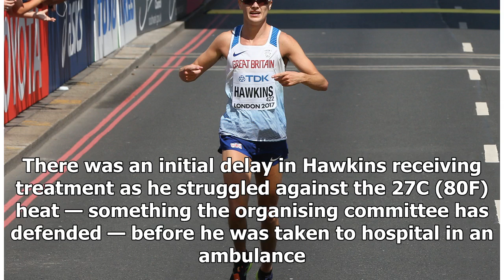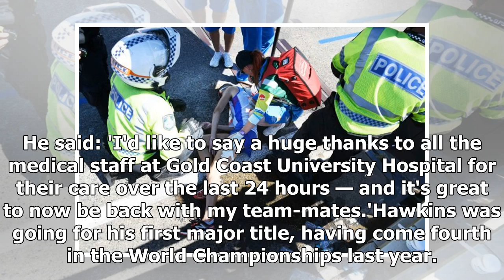Scotland's Callum Hawkins discharged from hospital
Callum Hawkins was recovering in hospital after he collapsed in 27-degree heat The 25-year-old Scott...